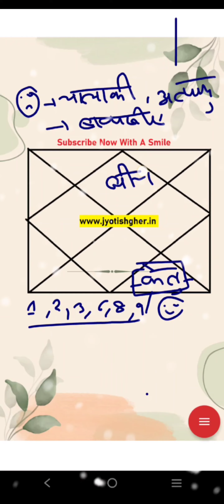आठवें घर में केतु🐕‍🦺 | Ketu in the Eigth House🐇| पत्नी बीमार रहती है | केतु यदि है 8th भाव में | P.3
(सूचना )

प्रिय दर्शकों !

🪶Quora-            @jyotishgher
🪶Tumbler-          @jyotishgher